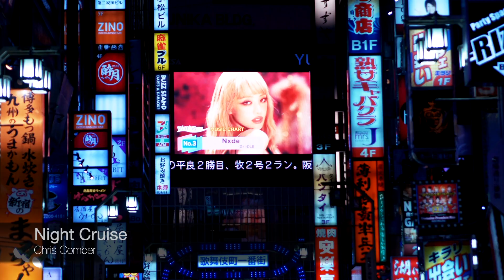Night Cruise - By Chris Comber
Night Cruise - By Chris Comber (UK)

It really helps me get my music out there.

Dance club track with a 1990s vibe, themed around the Tokyo car scene. Driving beats with positive energy.

Track created by Chris Comber using free loops/samples. Loops/samples from GarageBand.

Video stitched together by Chris Comber using free clips Footage